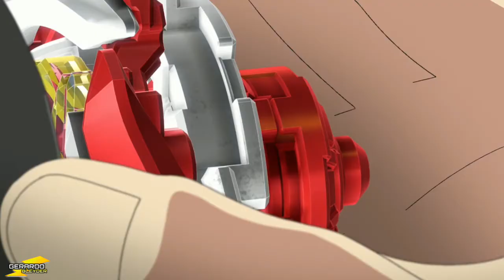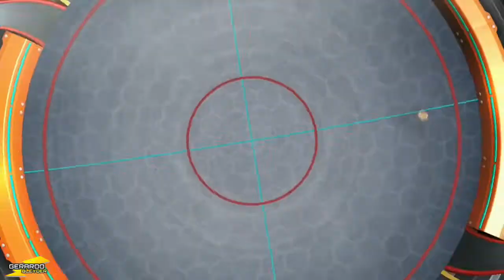BEYBLADE BURST TURBO¡Aiger Y Ranjiro Vs Fubuki![Español Latino]